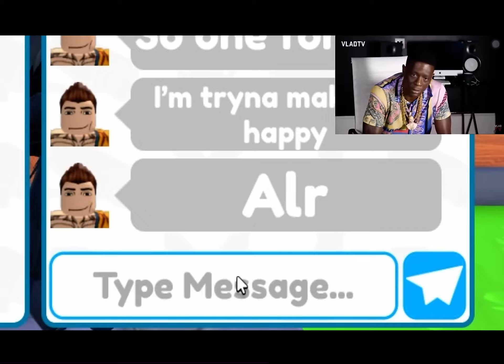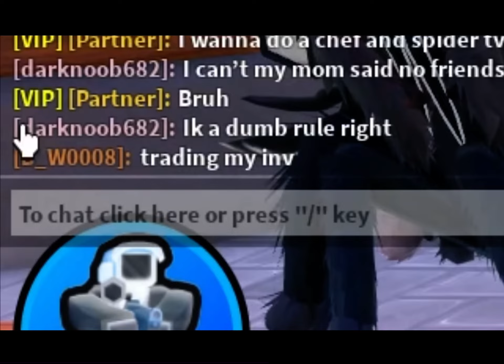November 10, 2024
credits to @MaxiFunblox